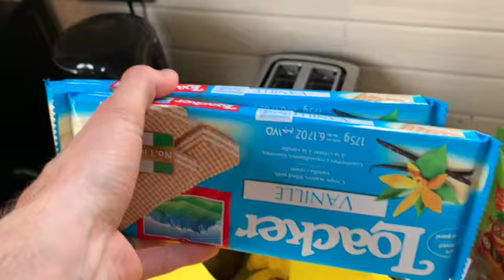A Weekend Adventure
We decided to take a couple days and get out of the city.  Nairobi is great!  But we may just be rural folk at heart!